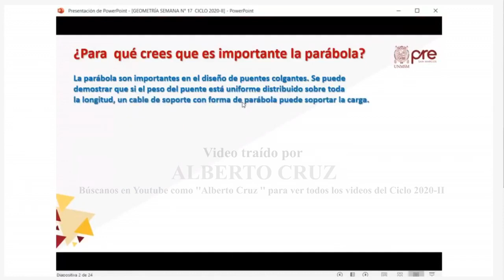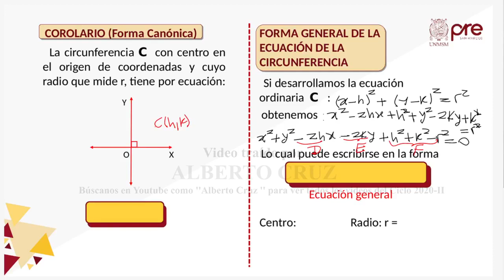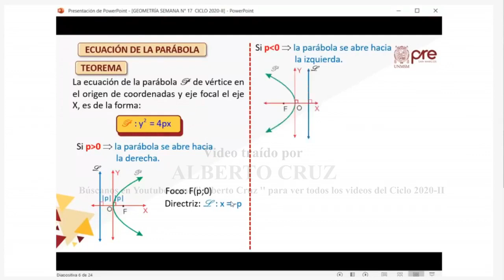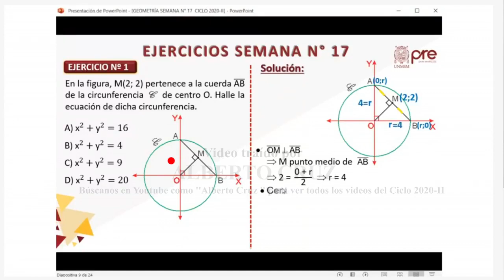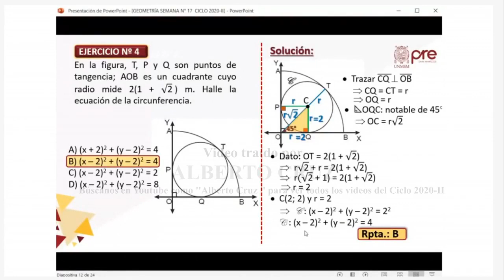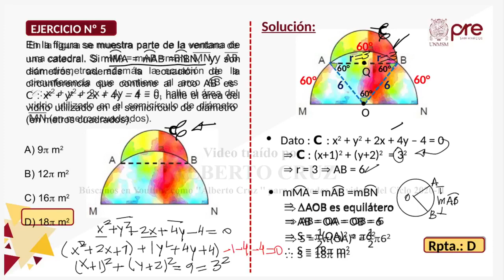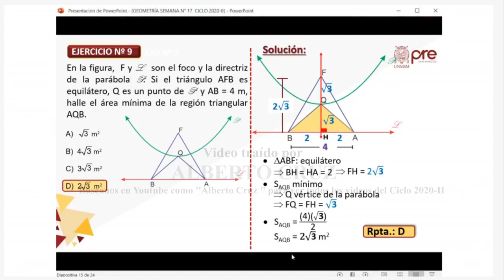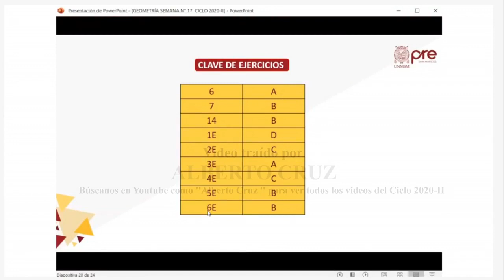EXCLUSIVA/GEOMETRÍA SEMANA 17 PRE SAN MARCOS 2020 II ¨X¨